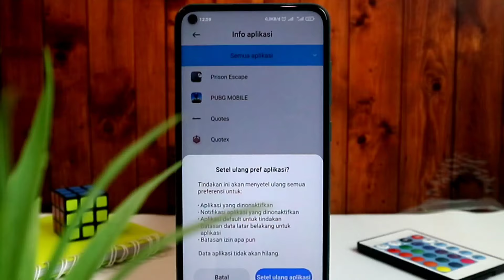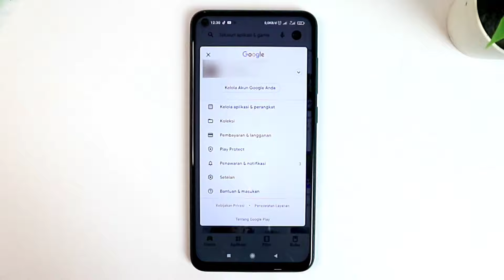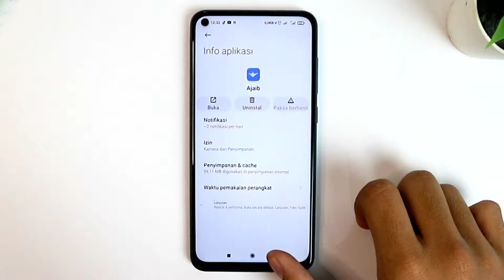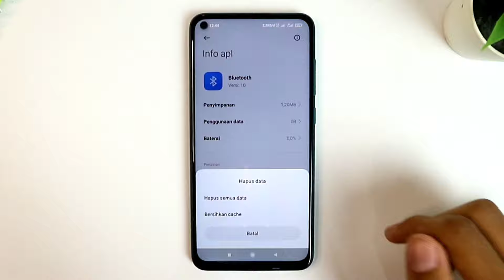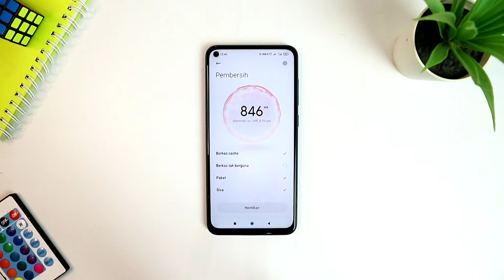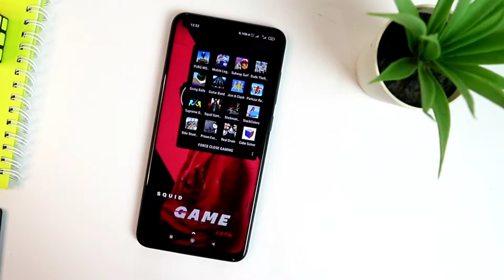Game Sering Keluar Sendiri (Force Close) ?? Coba Lakukan Ini Cara Atasi Force Close Saat Main Game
Buat kalian yang sering mengalami force close atau game keluar sendiri di Android, kalian wajib banget coba cara yang saya bahas di video ini karena yang saya share ini yaitu cara atasi force close saat main game,
Dan untuk cara mengatasi game sering keluar sendiri atau force close ini dapat kalian lakukan tanpa aplikasi dan dapat di lakukan di semua android.

Mau Tau Kan sob cara mengatasi force close saat main game di semua android ?
Mari Simak Sampai Selesai Videonya Agar Dapat Kalian Pahami.

Tagar